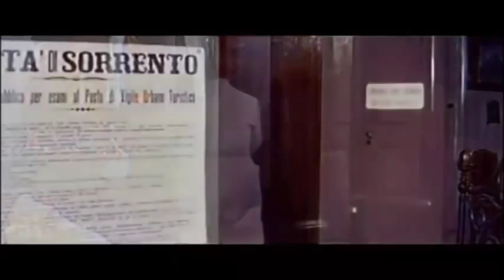Uomo peloso uomo virtuoso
Per Fi Loo...